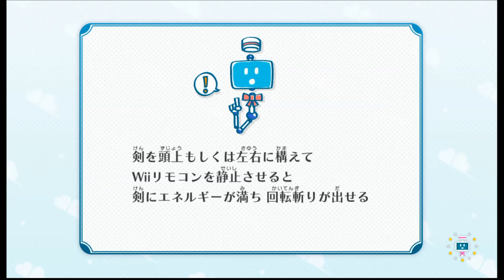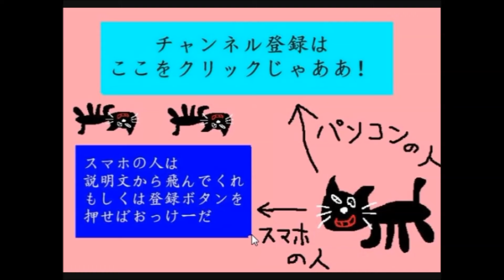【4人実況】 任天堂テーマパークで 『恐怖の館 オバケ遊び』 #3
Nintendo Landでルイマンでライトで死